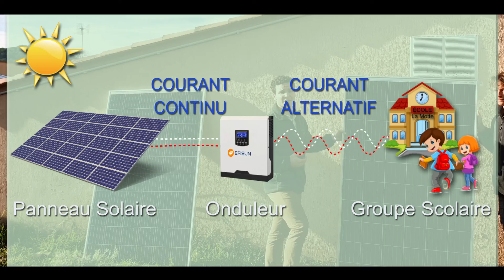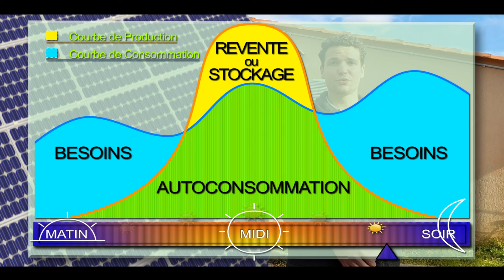Vidéo promotionnelle pour la société Efisun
Notre réalisation pour la société Efisun en partenariat avec la ville de la Motte.